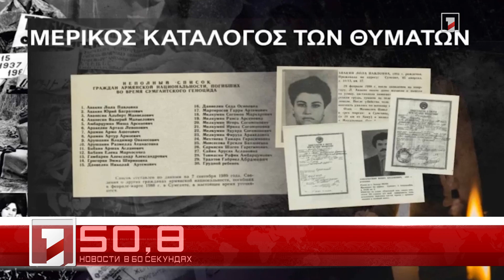28 февраля в 60 секундах